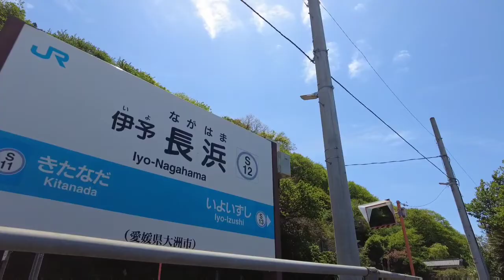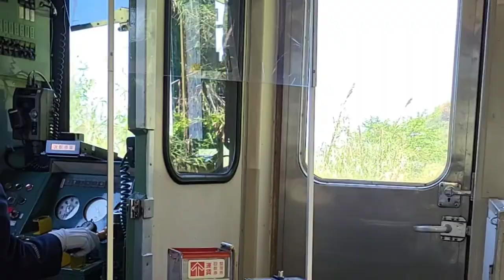Japanese local train in Shikoku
Japanese countryside local train along seashore in Shikoku.
From Iyo-nagahama to Shimonada.